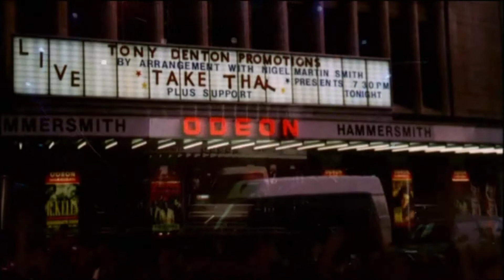17. Never Forget (Etihad Stadium 2006) ● Take That